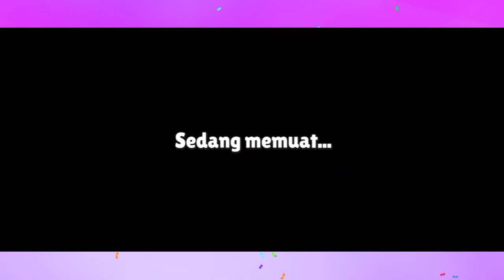BERMAIN STUMBLE GUYS DI JAMKOS SEKOLAH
°-═══〔```DCraft```〕═══-°

⬡ JANGAN TOXIC DI KOMEN
⬡ BERI KOMEN YG BAIK
⬡ FOLLOW IG KU
⬡ IKUTI FB KU
├➥ KOMEN.                                   °
├➥ NO DISLIKE.                            °

〔 *Support By* 〕
⬡ ``` DCraft ``` ```THANKS YOU```